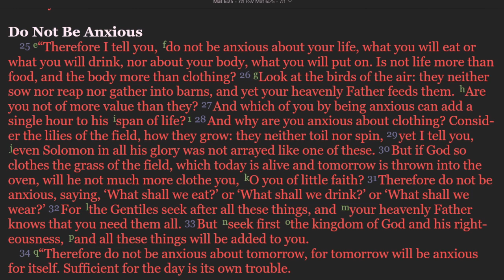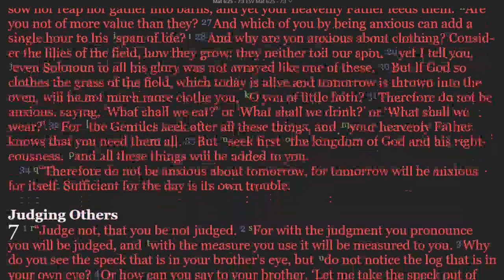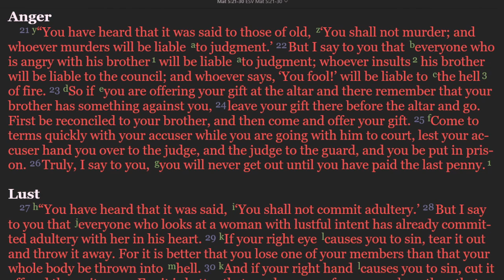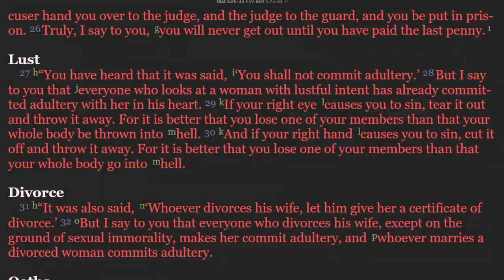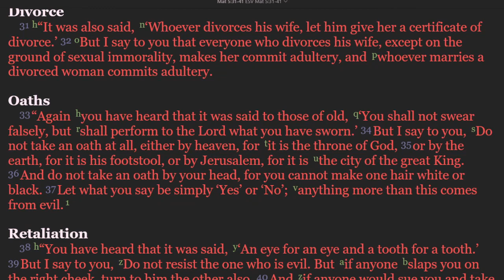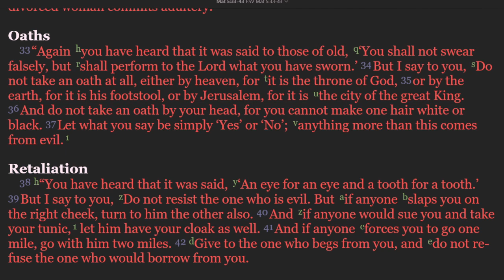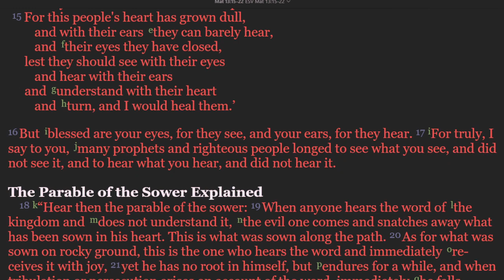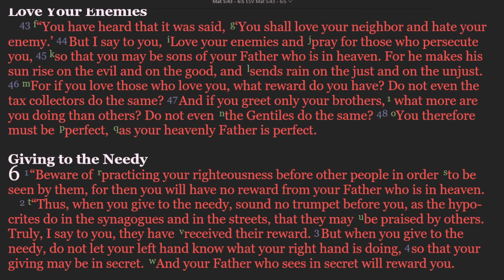Seeking The Kingdom 101 Part 2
Mt. Zion Missionary Baptist Church
3936 12th Street
Pastor Kevin B. Mack

We are a gospel-preaching, disciple-making, spirit-led, and world-changing body of believers.

We Don't Just Attend Church
We Don't Just Have Church